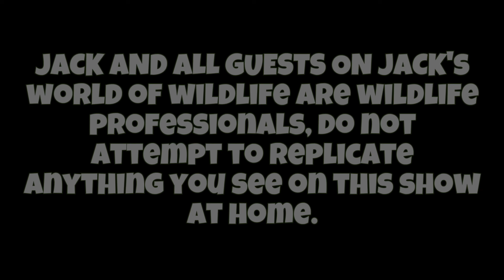How DEADLY Is The BITE Of The WESTERN DIAMONDBACK RATTLESNAKE?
The western diamondback rattlesnake is easily one of the most iconic and well-known snake species on earth, but just how deadly are they really? Being one of the largest rattlesnake species in the US it's not too hard to believe that these are potentially deadly animals. Equipped with a powerful hemotoxic venom, their bites can cause extensive black rotting necrosis which can claim extremities with ease. Although capable of inflicting serious damage, how likely are these snakes to bite, let alone kill? Find out in today's video!

Jeff Schonhoff